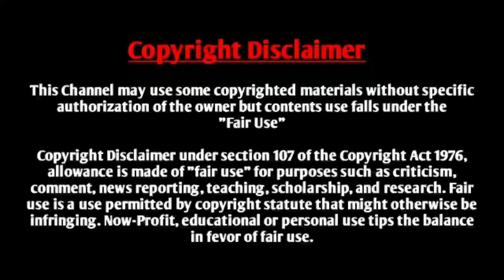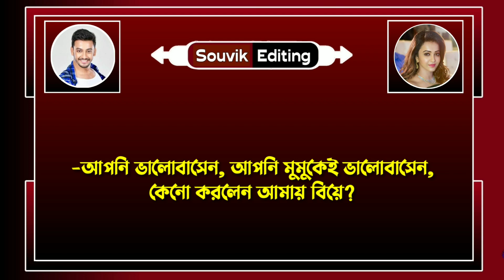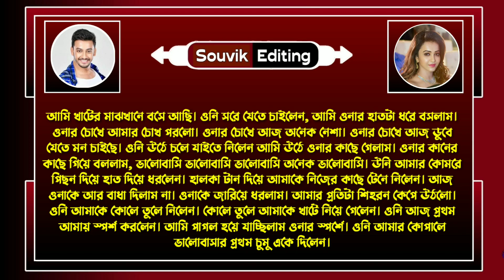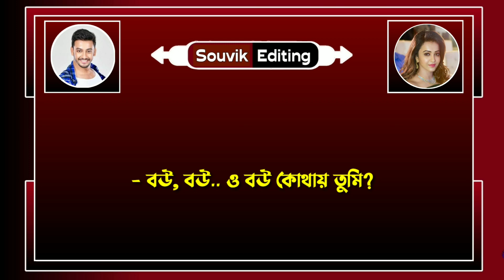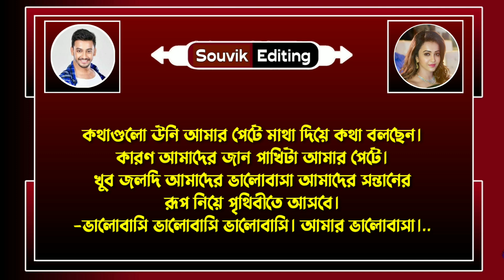তুমি আমার ভালোবাসা - ৩ পর্ব // A Real Love Story // Ft: সৌভিক, মৃয়াঙ্কা +6 // Souvik Editing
◆ Voice : সৌভিক - মৃয়াঙ্কা - অভিনন্দা - প্রিয়াঙ্কা - পারমিতা - জয়ন্ত - Rj সাগর - সুনিপা

◆ Special Thanks : Mriyanka, Avinanda, Priyanka, Paramita, Jayanta, Rj Sagor, Sunipa

◆ Script : Collected

◆ Script Edit : Souvik

◆ Audio Mixing : Souvik

◆ Thumbnail Edit : Souvik ( Me )